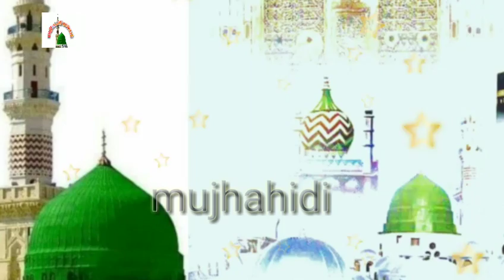azmat raza bhagalpuri new naat 2021 // तैबा की गालिओ का जिसको -ही नाजारा मिल गया ..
Assalamu alaikum
mujhahidi network

natt :::

voice ::: azmat raza vagalpuri
 new reckoding ::: mujhahid comitee

pliz help
thankiu watching vidio

hamare chennel se jurne ke liye hamare chennel ko subscraiv kare
our bell ikon ko press karna na vule
chennel.  ::::👇